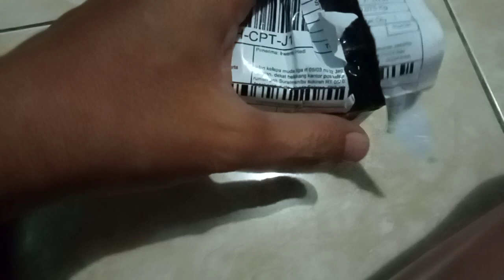unboxing mainan puzzle bola